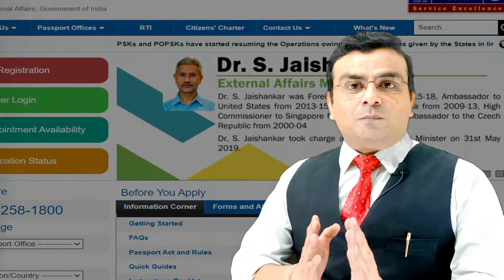How to Make Passport | पासपोर्ट कैसे बनता है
Apply for online Passport in Indian

Welcome in The Legal Headlines and today i explained into this video that How To Make Passport so if you like this video then please Like Share and SUBSCRIBE this Channel. Thanks